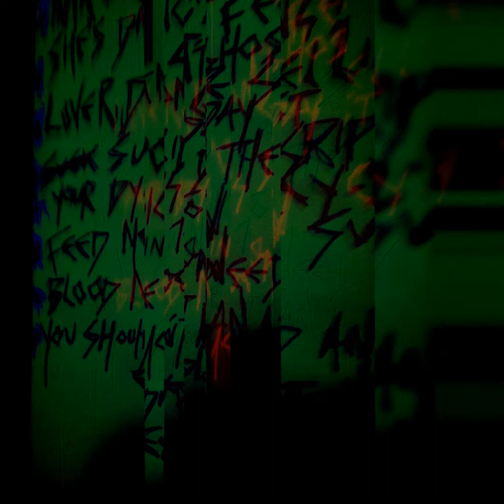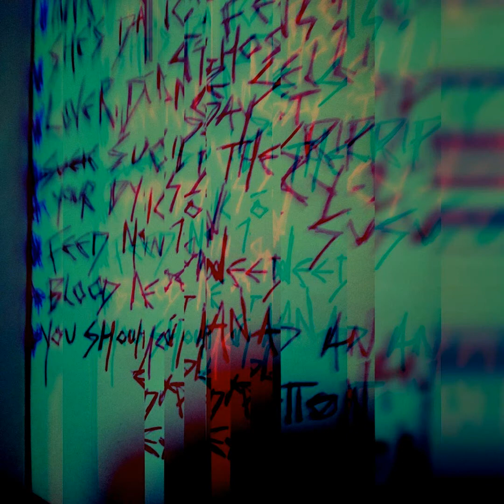Crystal Flesh - Low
Vocals - Annie - Rose
Instrumentation - Chris Grey